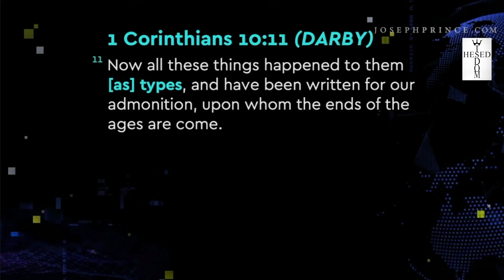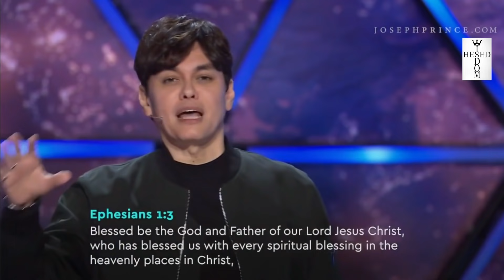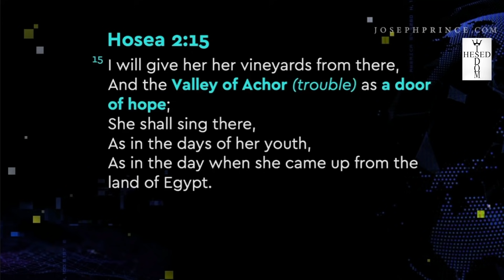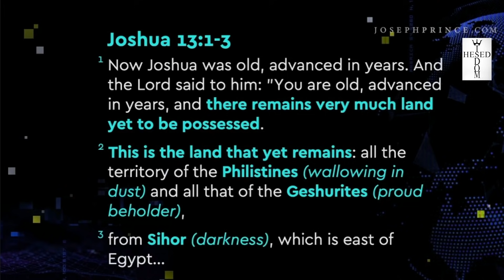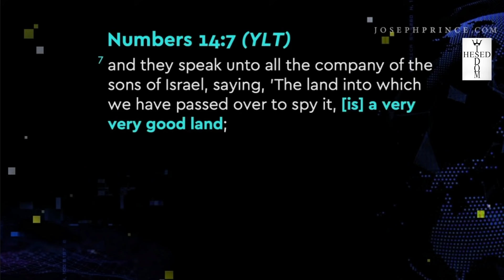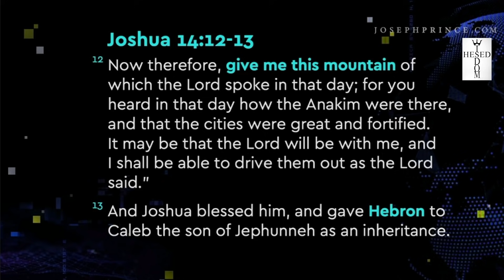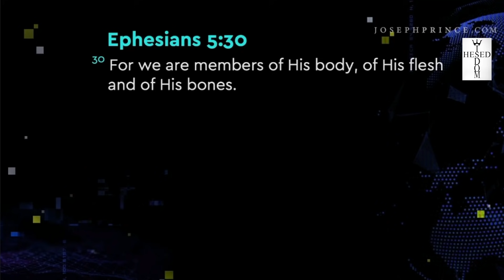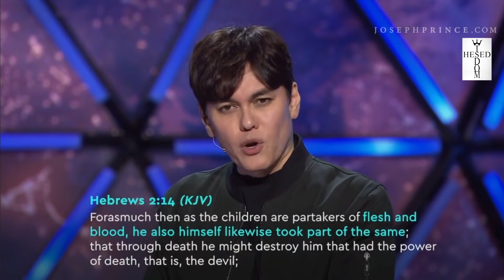🔴 VISÃO DE HAZON 15 🔴 Ainda há muita terra a ser conquistada I Joseph Prince Dublado I HESED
Olá, Irmãs e irmãos!
Precisamos da ajuda de vocês. Ajude-nos a continuar patrocinando a Obra de Deus aqui na Terra. Com sua doação, você nos ajuda a sustentar o canal que cumpre com esse sagrado ofício de difundir a Palavra de Deus por meio desse majestoso ministério do Pastor Joseph Prince que tanto tem abençoado a cada um de nós com a mensagem do Cristo Jesus.

Doe qualquer valor que toque seu coração e se torne cúmplice dos planos de Deus multiplicando esse pão de cada dia e assim mais pessoas poderão ser abençoadas e seja triplamente abençoado você também por tornar possível esta missão.

Aquele que supre a semente ao que semeia e o pão ao que come também lhes suprirá e multiplicará a semente e fará crescer os frutos da sua justiça.
2 Coríntios 9:10

Há quem dê generosamente,
e vê aumentar suas riquezas;
outros retêm o que deveriam dar,
e caem na pobreza. O generoso prosperará;
quem dá alívio aos outros,
alívio receberá.
Provérbios 11:24-25

* Tem um testemunho para compartilhar?

Assista também esse Playlists dos cultos de Fevereiro de 2021

Leia o livro A Revolução Da Graça (Português) O Pastor Joseph Prince, demonstra cinco chaves poderosas que o vai ajudar a experimentar a Revolução da Graça em sua própria vida e a viver livre da derrota da condenação.

Através deste canal, levamos até você palavras de avivamento, contribuindo para a sua edificação. Aqui, você verá pregações de pastores, que tem como objetivo pregar a palavra de Deus!